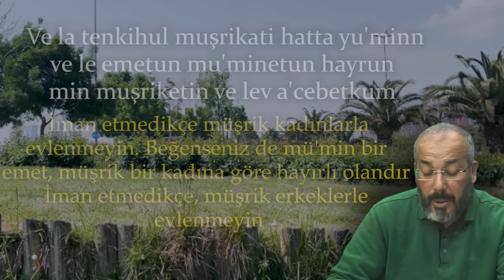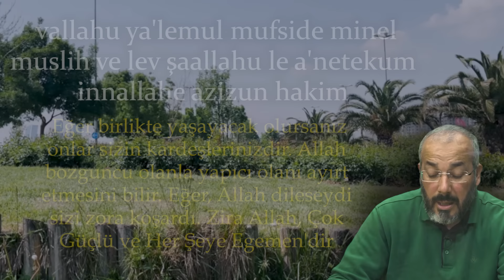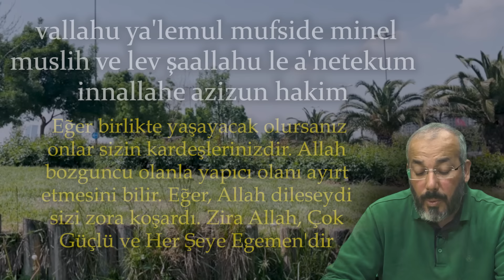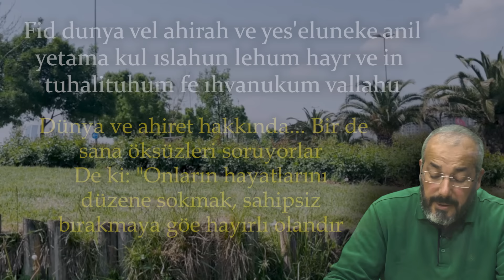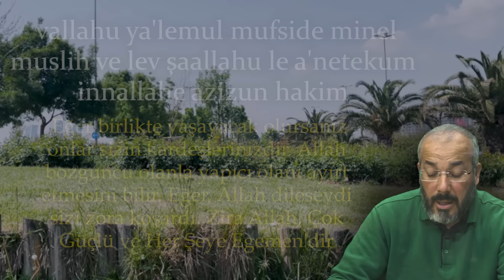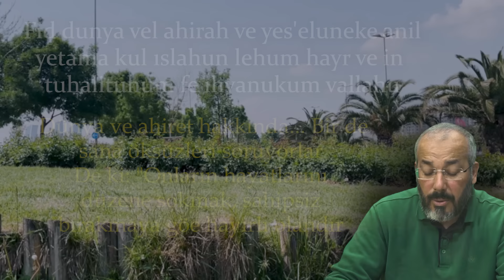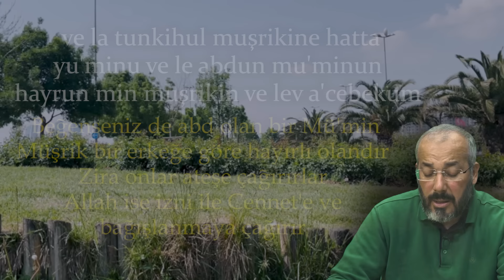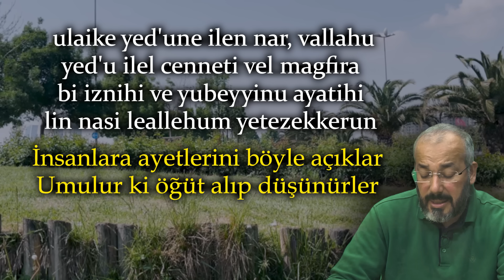BU DUA HERKESE ANINDA CEVAP VERİYOR ! KİM 1 DEFA DİNLERSE İSTEĞİNE ULAŞIR...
İsteklerinize hızlı cevap almak için muazzam bir duayı sizlerle paylaştım sevgili dostlarım. Bu dua herkes için anında cevap veriyor. Kim bu duayı bir kez dinlerse, dileklerine ulaşır Allahın izniyle.. Hemen dinleyip isteklerinizin gerçekleşmesini sağlamak için şimdi bu özel duayı not alın ve uygulayın.